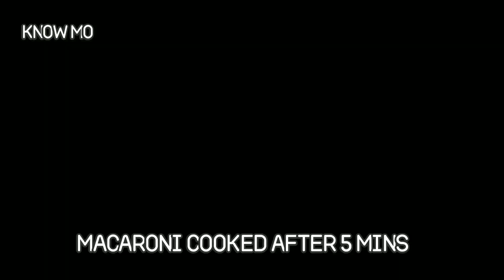Pasta/ Macaroni with white sauce & vegetables recipe Indian style in Tamil with English subtitles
Pasta made with white sauce and colorful vegetables... yummy breakfast recipe.. Italian pasta in indian style.Pasta with white sauce and vegetables recipe Indian style - simple recipe to try at home in tamil, Italiano pasta with white sauce and vegetables recipe in indian style, Macaroni with white sauce and vegetables - simple & yummy recipe with English subtitles